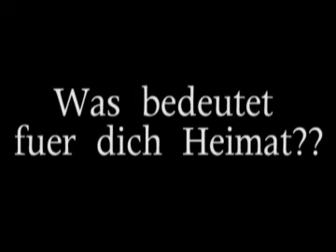Zechkellnerinn Margarete Stessel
Margarete Stessel erzählt über ihre Erfahrungen bei der Zechgemeinschaft Töplitsch.